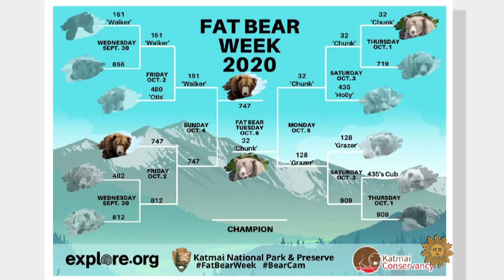What can the hibernation of bears teach humans?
Scientists at Washington State University's Bear Research, Education and Conservation Center are studying what goes on before, during and after grizzly bears hibernate over the winter months. Their findings may hold critical clues to advancing human health (such as the fight against diabetes), and making months-long space flights possible. Correspondent Conor Knighton reports.